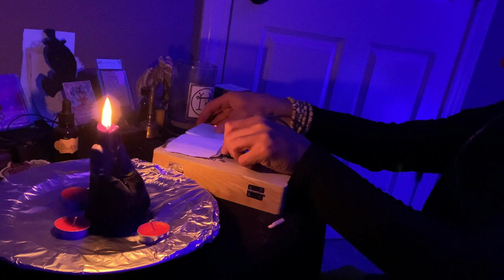Lugalabdbur Rite of Ultimate Transfiguration w/ EA Koetting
**Timeless Ritual** All you will need is Lugalabdur & Azazel's Sigil
A Ritual from Earlier this year that you can still tap into.
Thank you all who watch our content!

**Additional Options to Pay for Spells**
With Your Name and Name of the Ritual You Ordered

L The Alchemist Links
Black Light Alchemy Course: